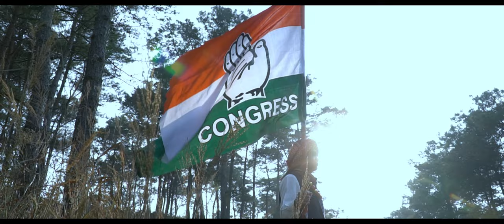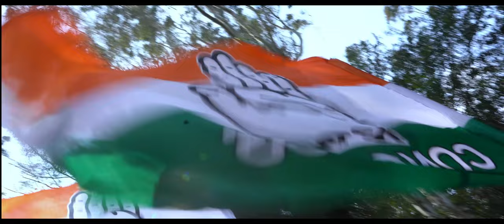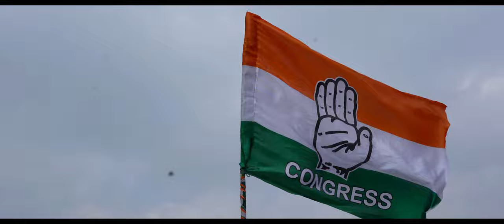| HAKA KTI | P.N SYIEM | 14 - PYNTHORUMKHRAH CONSTITUENCY |